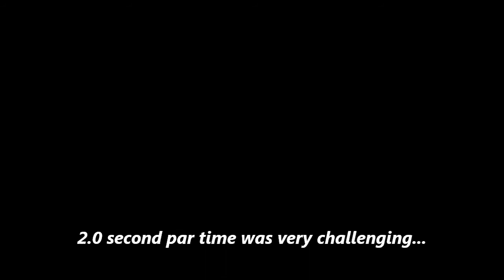4 Aces Drill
Trying out a new drill... called 4 Aces.